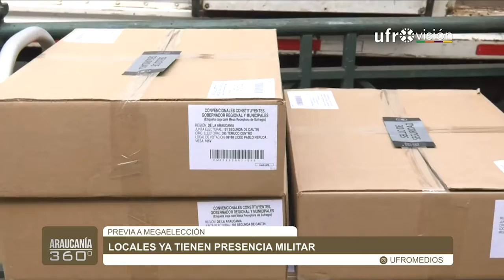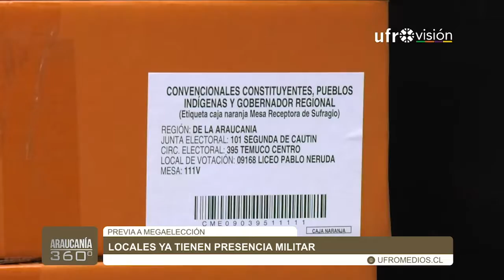Locales de votación reciben papeletas para las elecciones de este fin de semana| ARAUCANÍA 360°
Con presencia policial y militar en los locales de votación, comenzaron a llegar las papeletas para que la ciudadanía pueda elegir a sus candidatos a alcalde, concejales, constituyentes y gobernador en las elecciones de este fin de semana.